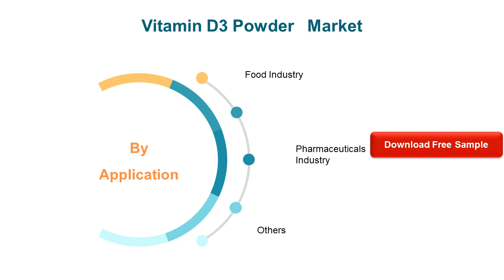Vitamin D3 Powder Market Research Report 2021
Vitamin D3 Powder Market research report includes specific segments by region (country), by company, by Type and by Application. This study provides information about the sales and revenue during the historic and forecasted period of 2016 to 2027.